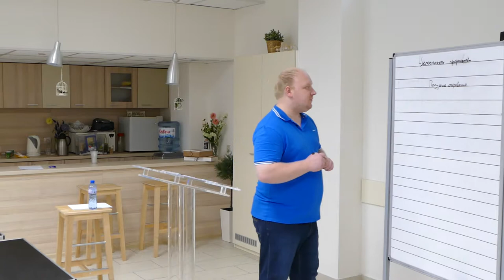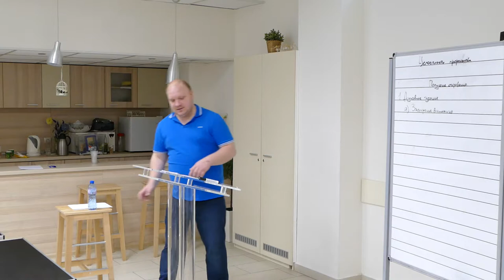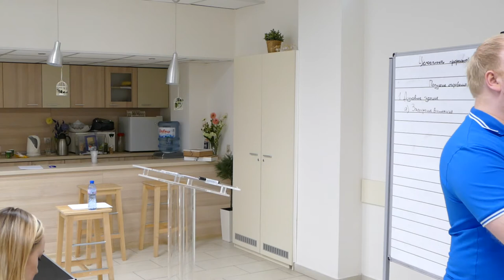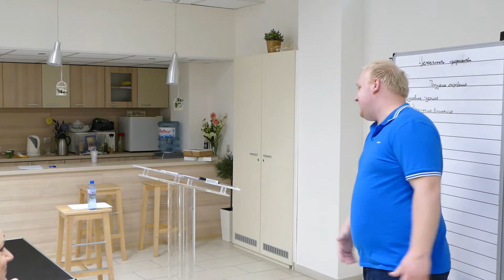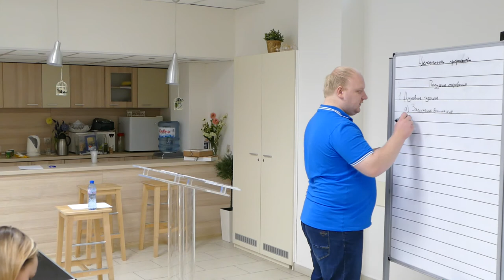Пророческий Евангелизм часть 4